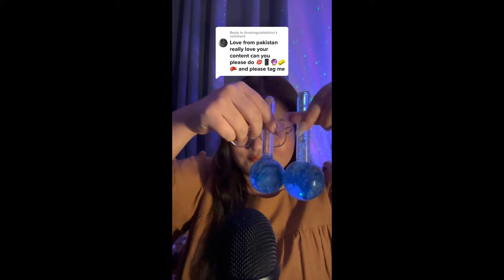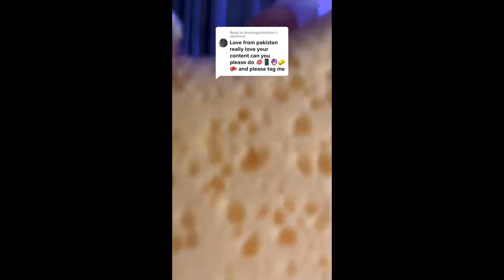ASMR TikToks || TIKTOK COMPILATION #36